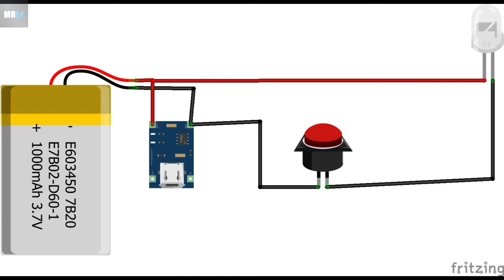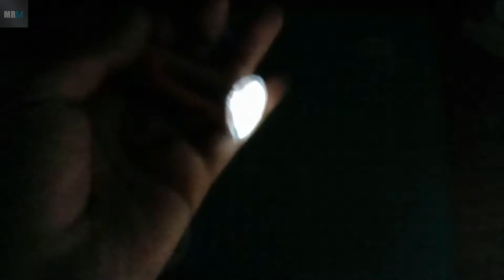How to Make LED Flash Light using Scrape parts At Home.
How To Make LED Flash Lights At Home. It is very cheap at home you can easily make it

Best Life Hack with LED lights | LED  | Life Hacks

How to make AeroPlane from Wooden Sticks |how to make flying airplane with dc motor |Mr. Motor
How To Make LED Panel At Home ||Best Life Hack with LED Plates | LED panel | Life Hacks | Mr. Motor